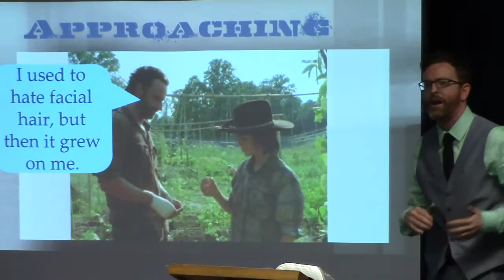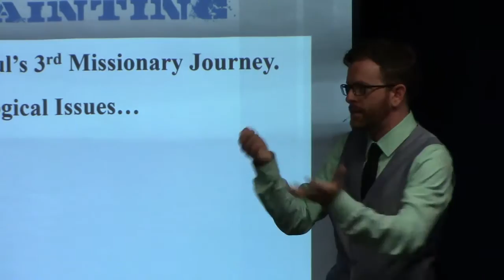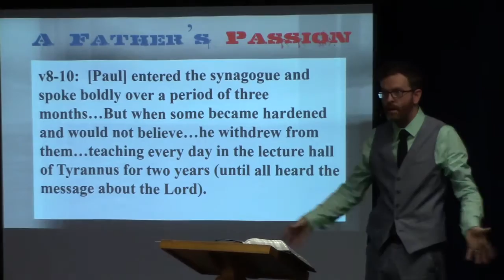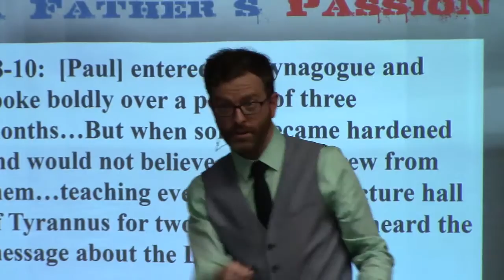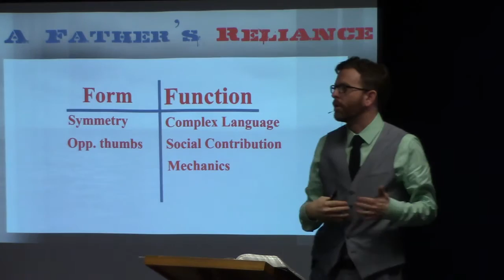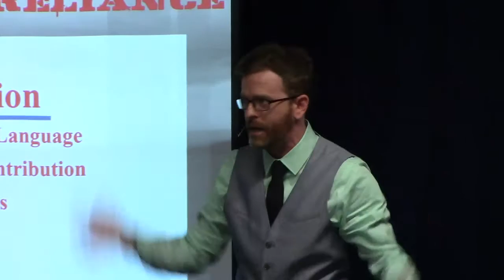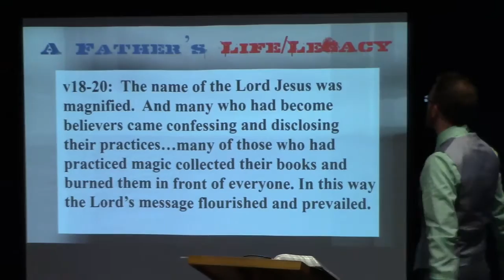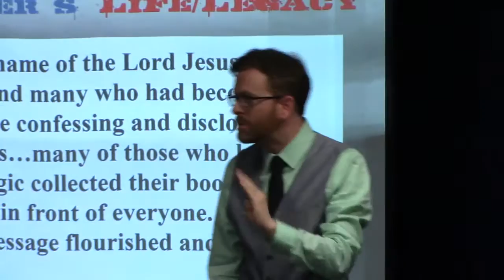Principles for Fathers - Acts 19:8-20 - Peter, Paul, & Esther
Sermon for Father's Day 2016. What principles for dads can we learn from Paul's third missionary journey?